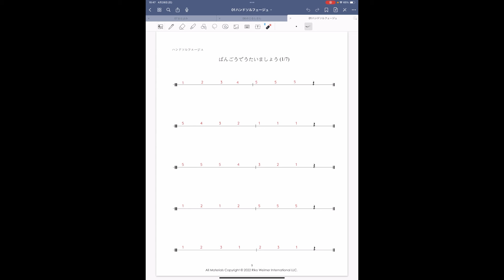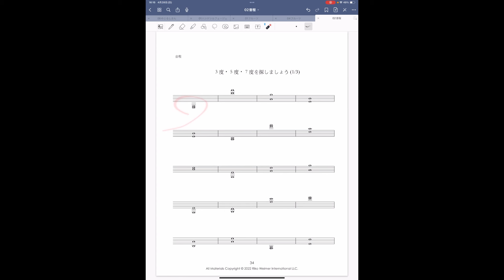ガチでピアノを練習しまくる一日に密着！５月のイベントに向けてやる気MAXです！【野口幸太・かずーん・しょうた】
かずーん先生

使用音源
OtoLogic